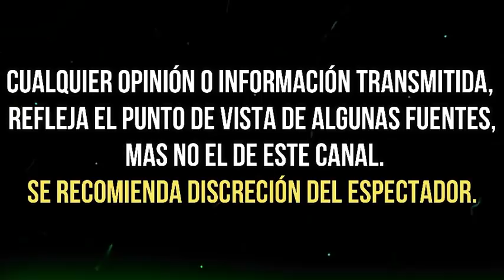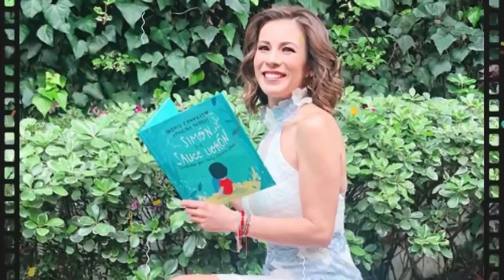PATI CHAPOY DESTAPA LA VERDAD SOBRE SALIDA DE INGRID CORONADO DE TV AZTECA